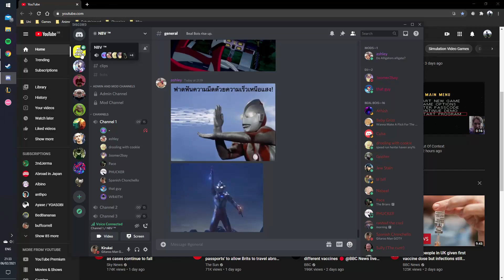Okay Sajid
Hmm